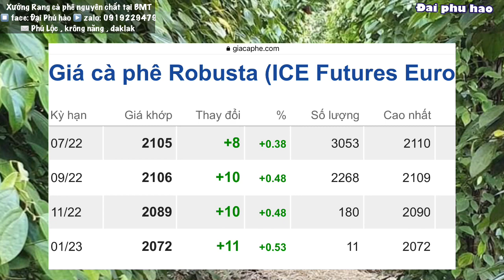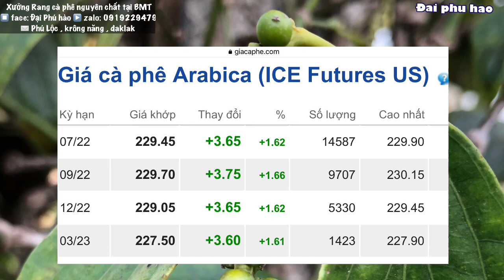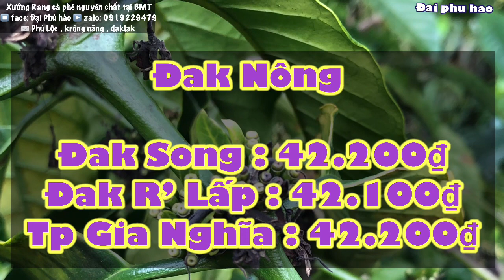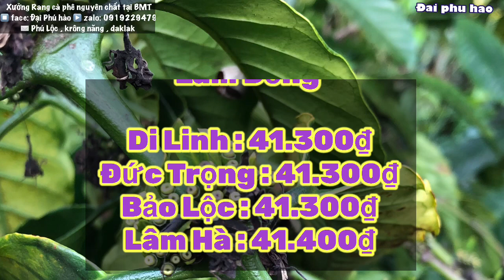Giá cà phê & Tiêu hôm nay ngày 31/5/2022 Giá cà phê tiếp tục Tăng